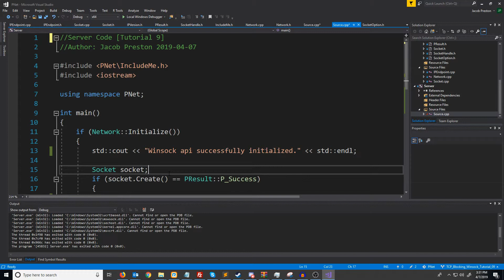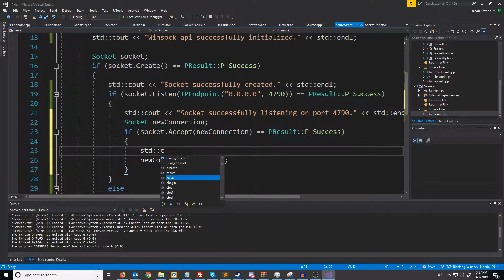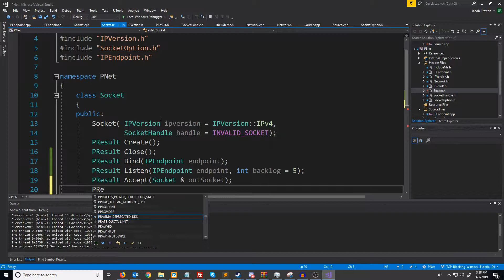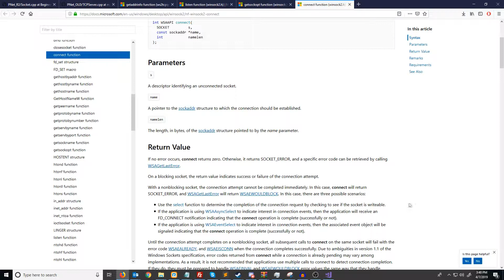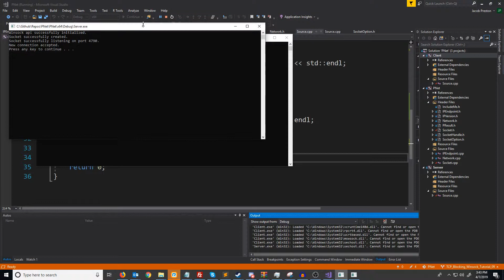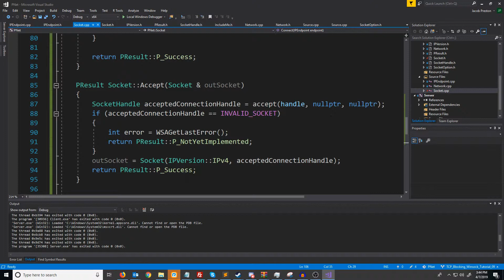C++ Blocking Sockets Networking [Winsock] Tutorial 9: Accept & Connect